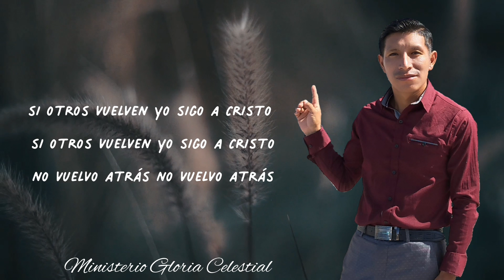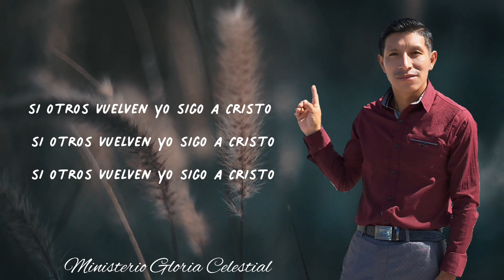HE DECIDIDO SEGUIR A CRISTO ✝️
Ministerio Gloria Celestial
Tema: He Decidido Seguir a Cristo